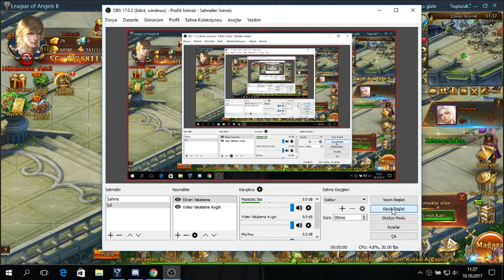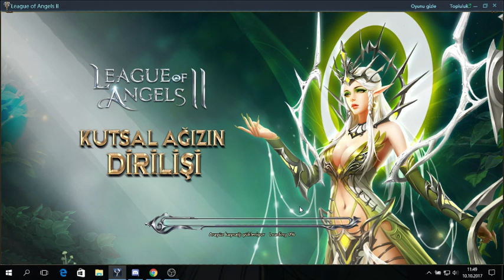League of Angels 2 - Battle Royale with 1.5 Billion BR Moira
Lelouch doing battle royale...